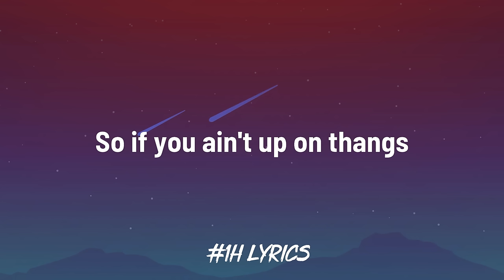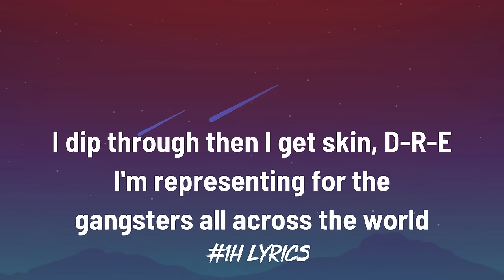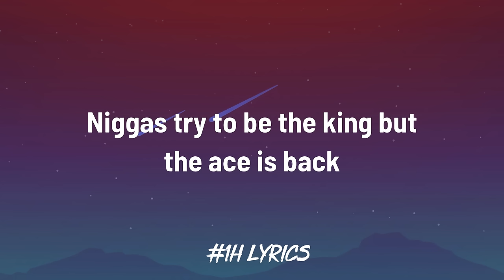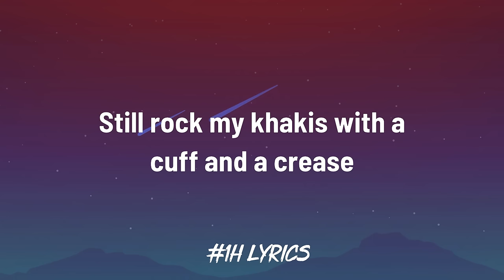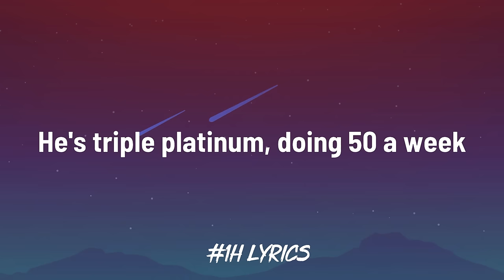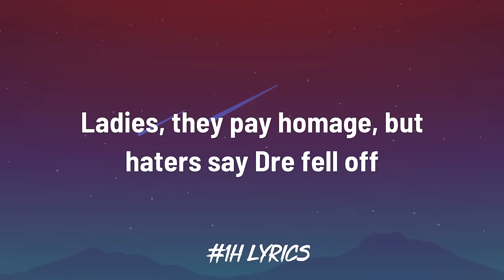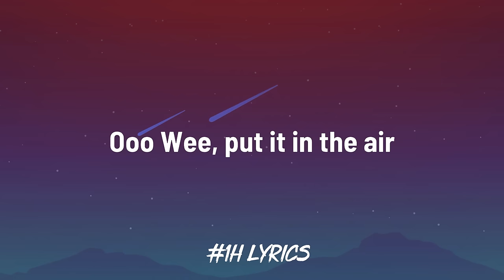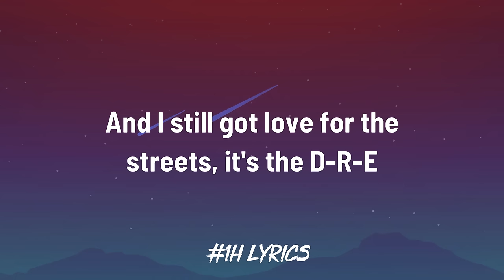Dr. Dre ft. Snoop Dogg - Still D.R.E. (1 hour version)